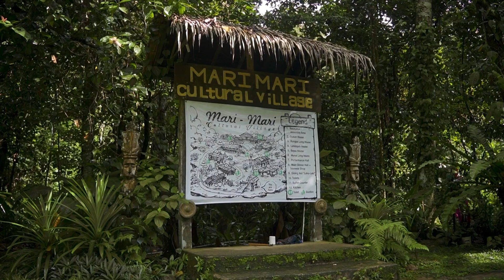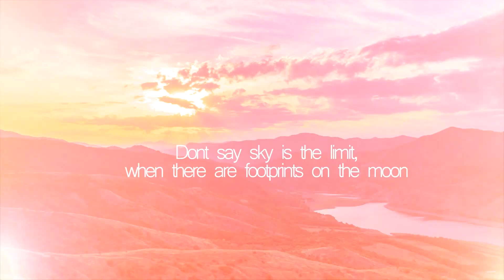MWM #10 Febe Rachel